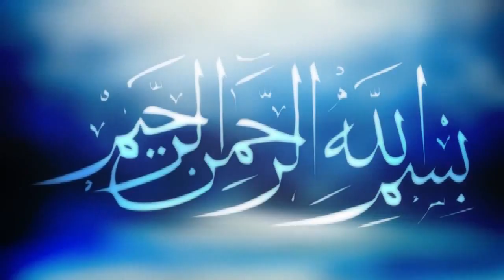Bangla Waz | Qari Mohammad Nurullah | কারী মোহাম্মদ নুরুল্লাহ | বাংলা ওয়াজ মাহফিল | ICB Digital